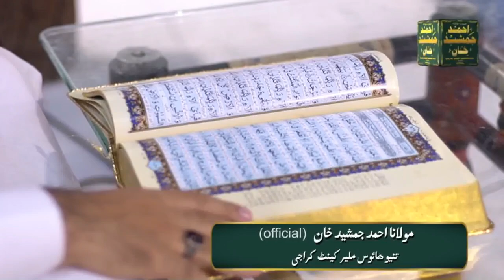Islah e Muashra Quran Sy | Islahi Bayan | New Bayan 2021| Molana Ahmad Jamshed Khan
Is video ma Islah e Muashra quran si kaisy ho ga ur sath apni islah ur muashra ki islah quran smaj kar parny sy kis trah ki ja sakhti ha ur sath sath akhlaaqi buraiyon sy kis trh bacha ja skhta ha.